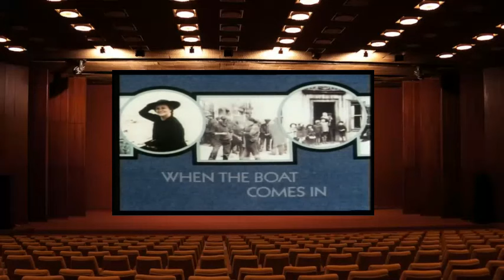When the Boat Comes In Series 1 Episode 3 Fish in Woolly Jumpers 22 Jan 1976